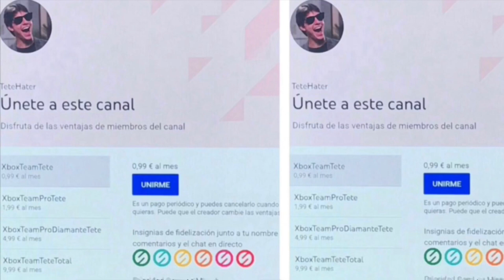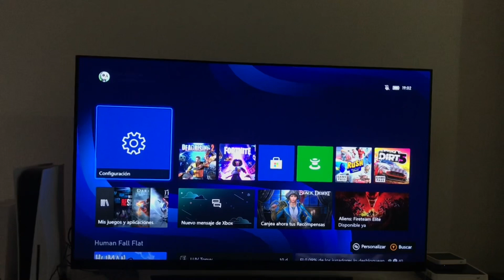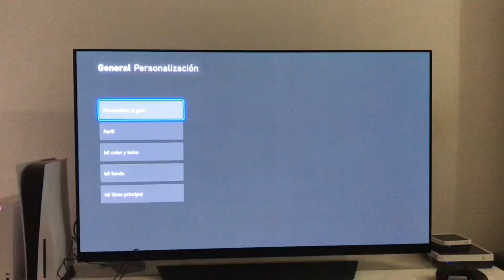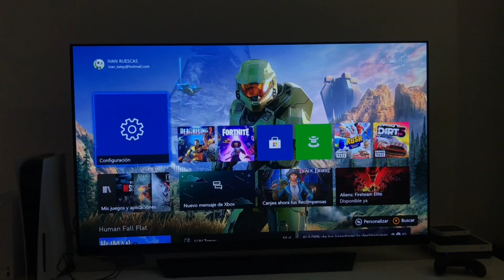¡¡¡VUELAAAA GRATIS En XBOX!!! ( Sony Me Regala La PS5 )